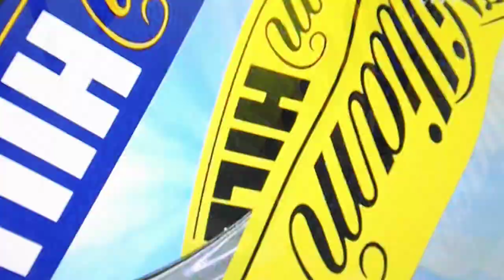Zombie chant, Dundee United v The Rangers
Winding up the Rangers Zombie style